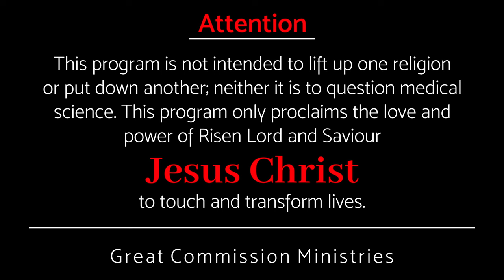വെറുതേ ആവുകയില്ല || Pr Binoy Jose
നാം ചെയുന്നത് പാഴാകുമോ എന്ന ഭയം ഭരിക്കുന്നുവോ? .
എല്ലാം നഷ്ടമാകുന്ന അവസ്ഥയിലാണോ? ഈ ചെറുസന്ദേശം കേൾക്കാതെ പോകരുത്!

Do we rule out the fear that what we do will be wasted? .
Are you in a position to lose everything? Do not miss this short message!